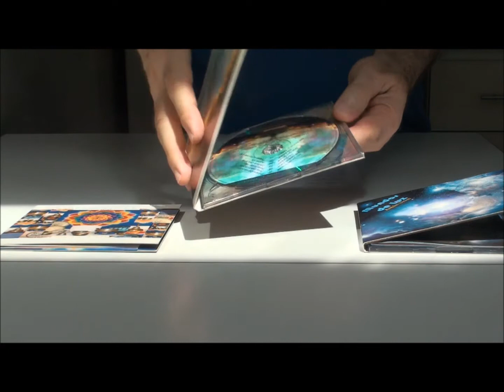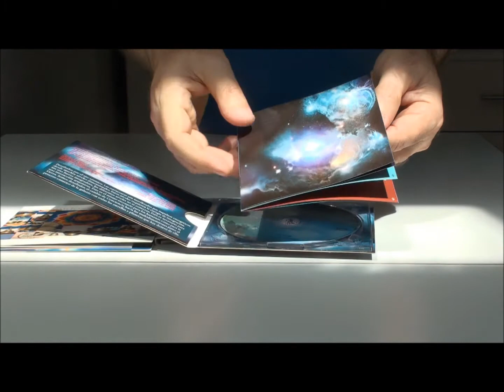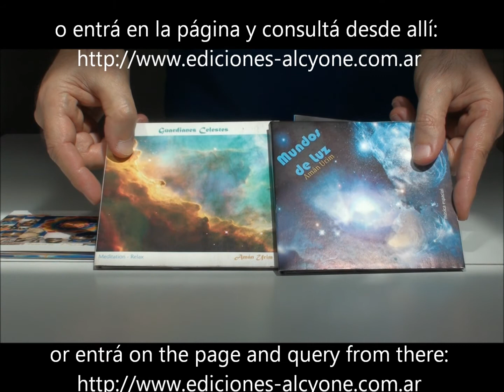MÚSICA AMÁN URIM CD VISIÓN